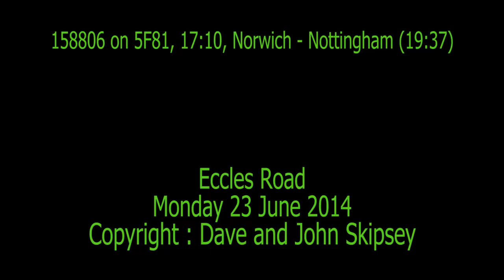158806 on 5F81, 17:10, Norwich - Nottingham (19:37)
158806 on 5F81, 17:10, Norwich - Nottingham (19:37)
Eccles Road